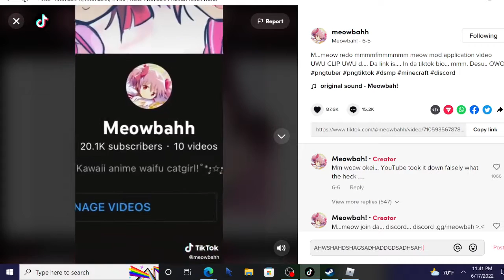Watching A Meowbahh video For The First Time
First Time I just got Aids and made me wanna die